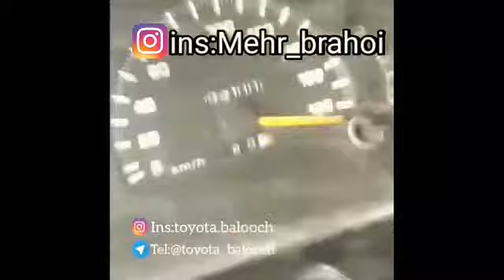kifayat_tanha belal_nasroi new_balochi_songs-2021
new_brahvi_balochi-songs like my videos#subscribe_my_channel_kifayat_tanha